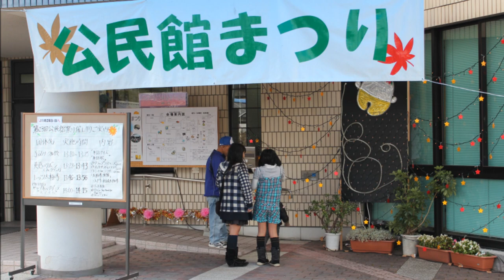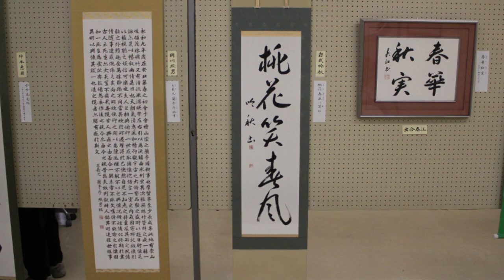美鈴が丘公民館まつり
今年も公民館まつりがやって来ました。
既に多くの方がテント村のバザーに集まっています。
焼き牡蠣、牡蠣めし、うどん、焼きそば、焼き鳥、ぜんざい、とん汁等々・・・
とりわけ、焼き牡蠣と牡蠣めしには長い行列が出来ています。
部活の絵画、書道、生け花、カービング、パッチワーク、茶道、写真等々の作品も展示されています。
どの作品も素晴らしく、皆さん玄人はだしでした。
私も焼き牡蠣、牡蠣めし、焼きそば等を戴き、作品展を楽しみました。
撮影日：２０１０年１１月２７・２８日ＡＭ